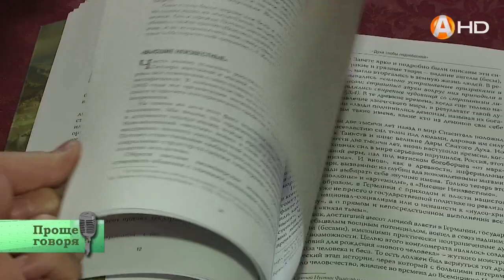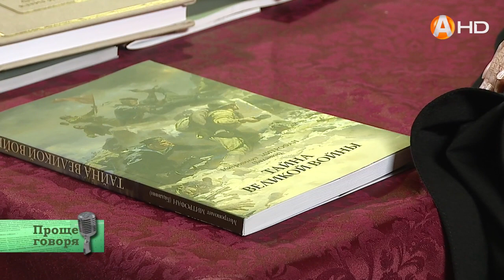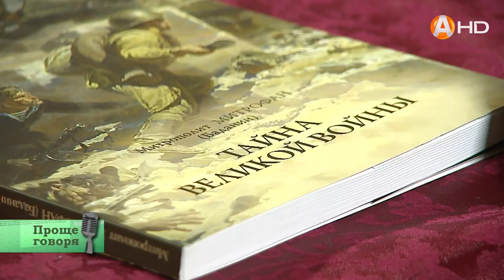Проще говоря 08102020 Митрофан часть 1